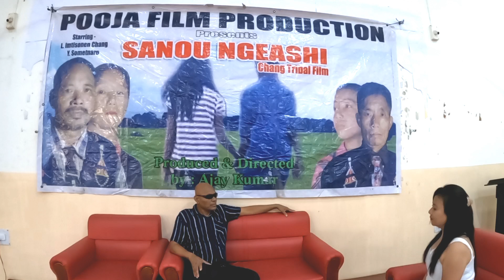Premiere Of Chang Film Sanou Ngeashi||Chang Tribal Film 🎥